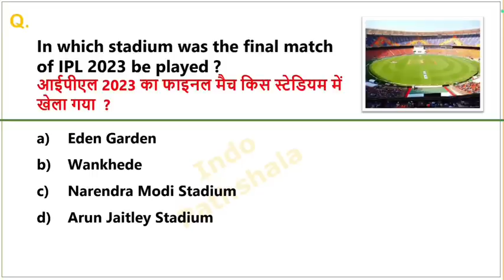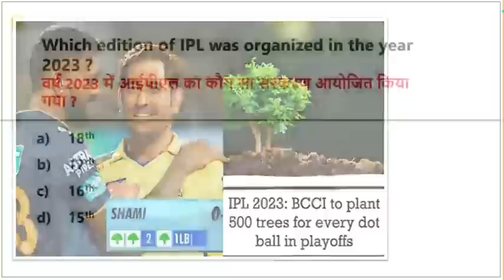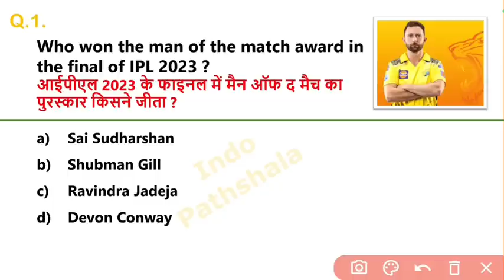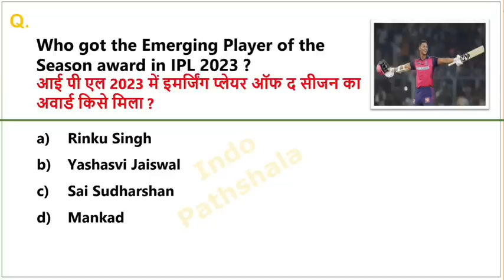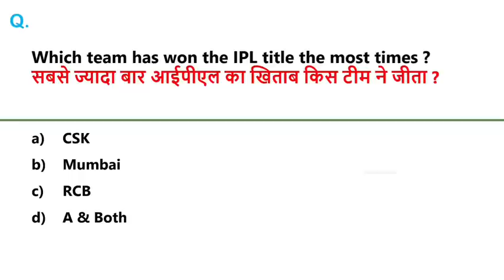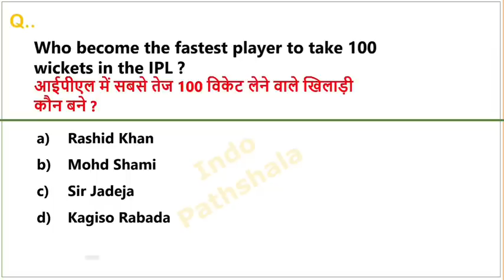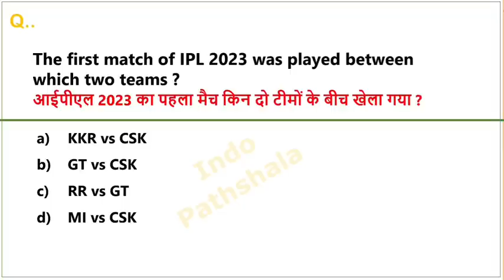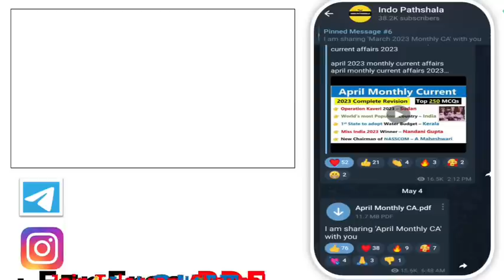IPL 2023 Current Affairs | Ipl 2023 Gk Questions | ipl mcq 2023 | Sports Current Affairs 2023 in Eng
IPL 2023 Complete Gk | IPL Current affairs 2023 | आईपीएल 2023 | Sports current affairs 2023

Ipl current affairs 2023
Ipl 2023 gk
Ipl 2023 Top mcqs
ipl mcq 2023
ipl questions and answers 2023
ipl related questions 2023
Ipl 2023 current affairs
Ipl 2023 important questions and answers
Tata ipl 2023
Tata ipl 2023 top MCQs
आईपीएल 2023 के महत्वपूर्ण प्रश्न
आईपीएल gk
Ipl gk questions
sports current affairs 2023
2023 sports current affairs
indo pathshala current affairs
ipl 2023 by indopathshala
indopathshala current affairs 2023
Ipl 2023 final match
ipl 2023 csk champions

Sports Awards 2023 | खेल पुरस्कार 2023 | Sports Current Affairs 2023 | Nov to Apr 2023 Current Affairs

2023 sports current affairs
khel puraskar 2023
खेल पुरस्कार 2023 करंट अफेयर्स
sports current affairs 2023 hindi english
important current affairs 2023
jan to april 2023 current affairs
Nov to april 2023 current affairs
sports awards 2023 in english
sports awards 2022 in english
sports awards 2022 in hindi
2022 sports awards
2023 sports current affairs
खेल पुरस्कार 2005 करंट अफेयर्स
खेल पुरस्कार 2023 करंट अफेयर

sports awards
sports awards current affairs 2022
sports awards current affairs 2023
 खेल पुरस्कार 2022 करंट अफेयर्स

Sports Award current affairs 2023

Sports award 2023 hindi

Sports Award 2023 English

2023 current affairs sports awards

2023 sports current affairs

sports news

sports gk

sports 2023

sports and awards current affairs 2023

current affairs

current affairs in sports 2023

current affairs related to sports 2023

sports important questions 2023

recent sports current affairs

current events of national and international i...

games current affairs 2023

ssc mts sports gk 2023

game current affairs 2023

sports general knowledge 2023

sports current affair

general awareness sports 2022

gk sports

sports current affairs 2023 and

2022 sports quiz 2022

sports related questions for competitive exa...

general awareness

players in news 2023 current affairs

sports award

sports update

sports awards

current affairs national and international 20...

carent afeyr 2023

january to april sports current affairs 2023

sports news 2023 current affairs

sports quiz